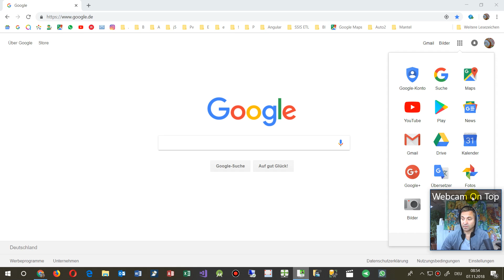Beste Reisezeit mit Google Maps Stau über Tageszeit verfolgen